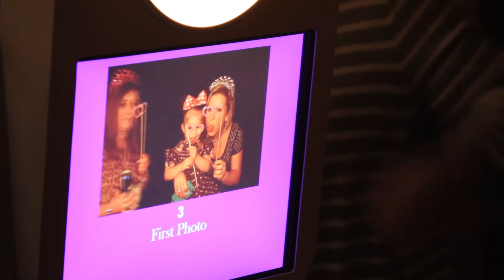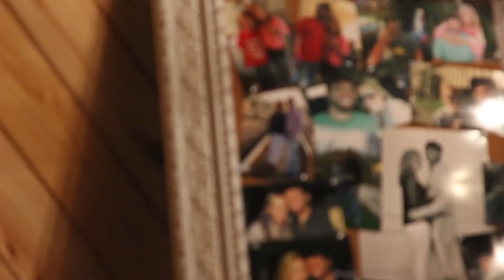Cherish + Owen Highlight Wedding Film